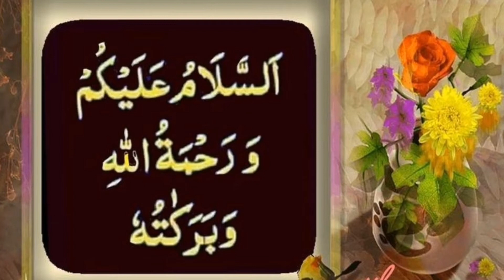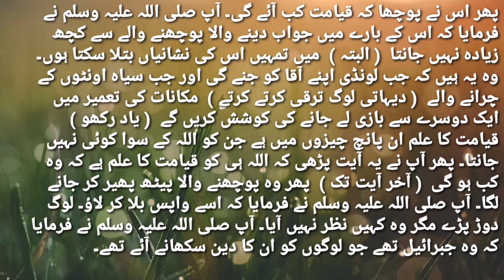Sahih bukhari Hadish No 50 // Hadish urdu tarjuma // Ashraf Ali Raeen